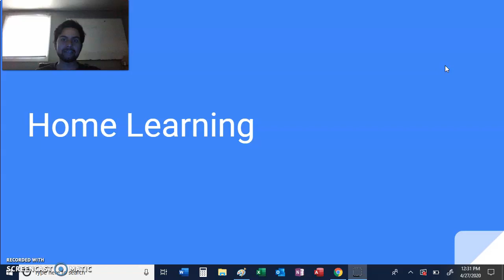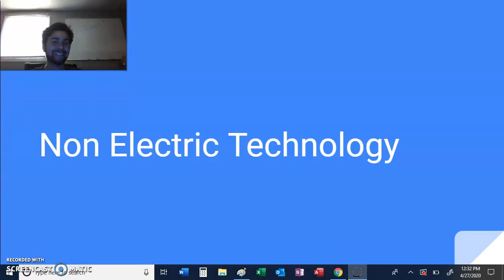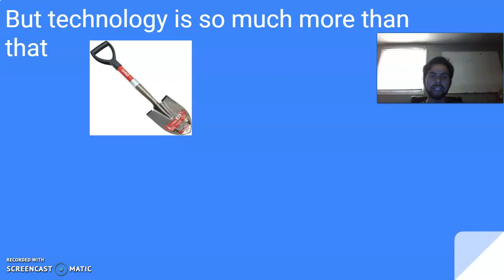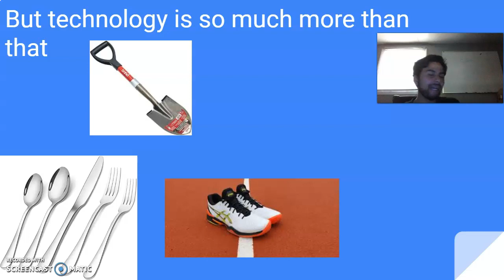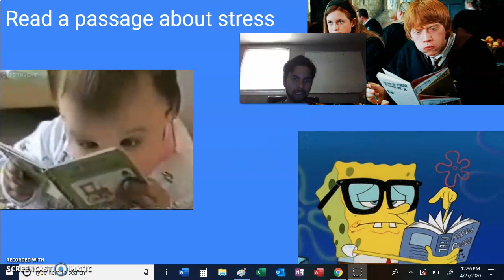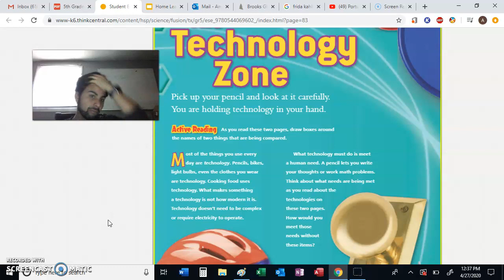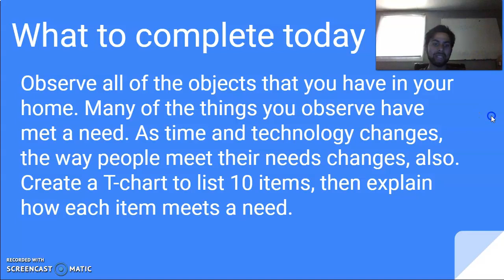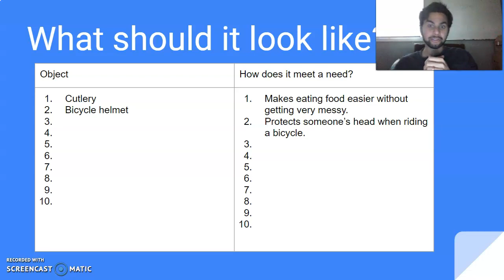Non Electric Technology